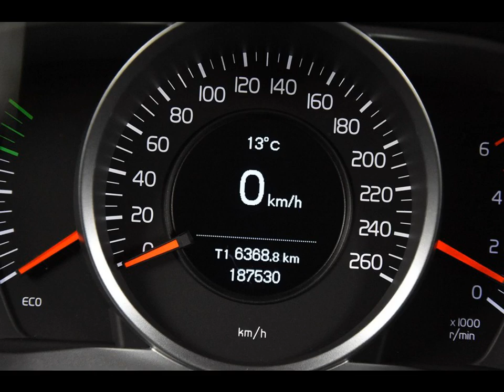VOLVO V70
Merk en model: VOLVO V70
Uitvoering: 1.6 Drive Momentum *Navi*Leer*Brake Assist*
Transmissie: Handgeschakeld
Brandstof: Diesel
KM stand: 187000
Bouwjaar: 2014
Gewicht: 1623

Bedrijf: Eurodecars Automobielhandel BV
Plaats: Kerkrade